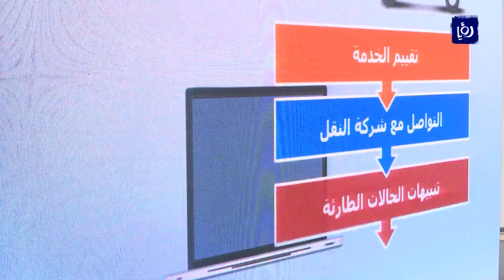شركة الهالات ومؤسسة الوحدة للتجارة تطلقان خدمة النقل المدرسي الحكومي (15/9/2019)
أعلنت شركةُ الهالات المتطورة لإدارةِ المشاريع ومؤسسة الوحدةِ للتجارة هيونداي الأردن عن إطلاقِ خدماتِ النقل المدرسي ، من خلالِ تقديم حلولِ نقلٍ آمنةٍ وفعالةٍ ومتكاملةٍ مع أحدث التقنيات وأعلى معاييرِ خدمة العملاء.